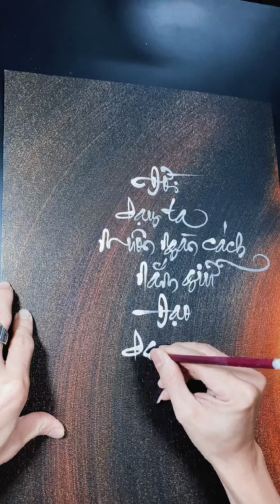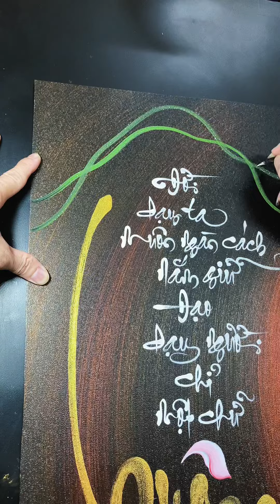Đời dạy ta muôn ngàn cách nắm giữ - đạo dạy người chỉ một chữ buông | Thư Pháp Cung Trường